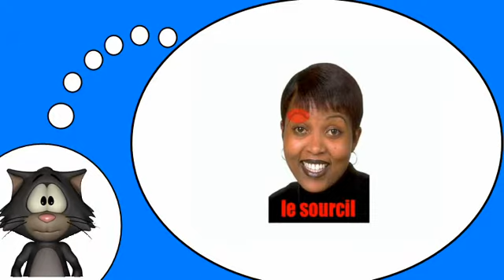El idioma francés para todo el mundo = El rostro humano # 3